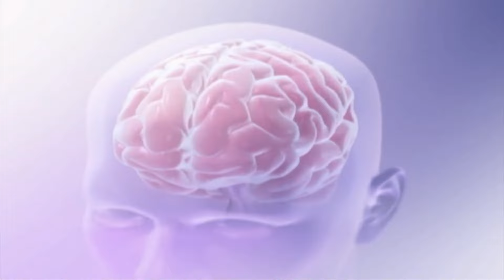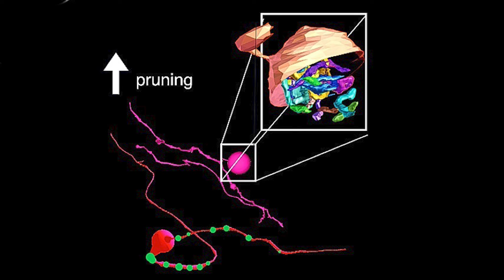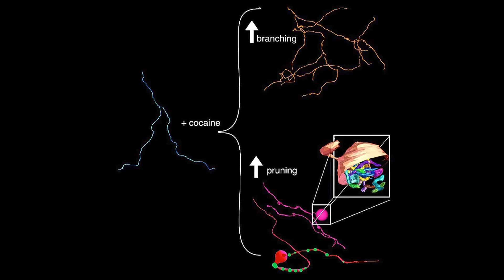Understanding the effects of drugs on the brain: A look at the damage and potential for treatment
A Chicago-area scientist is studying the the effect of drugs on the brain and displaying the damage.